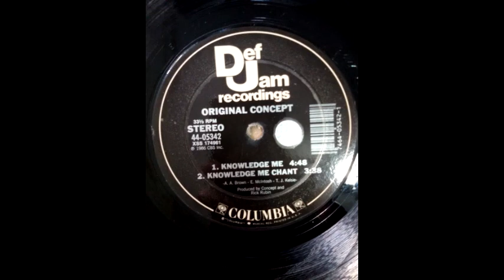Original Concept - Knowledge Me